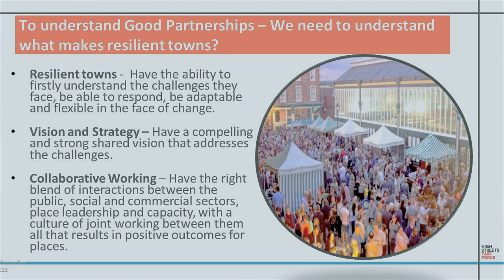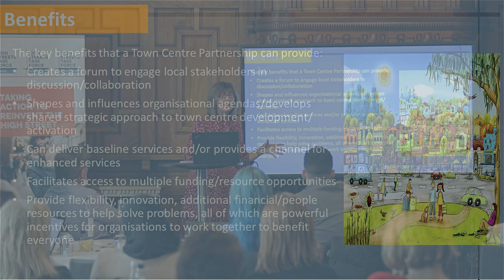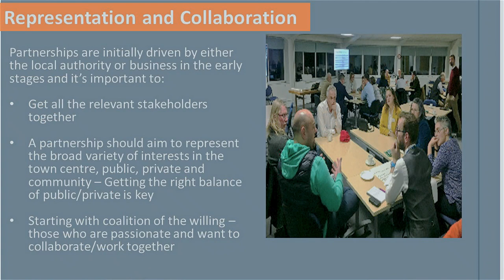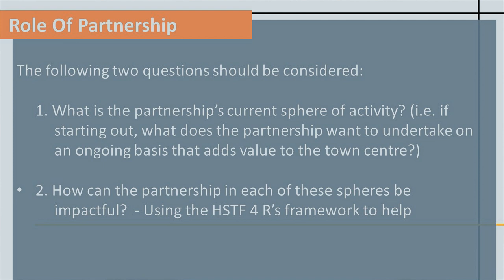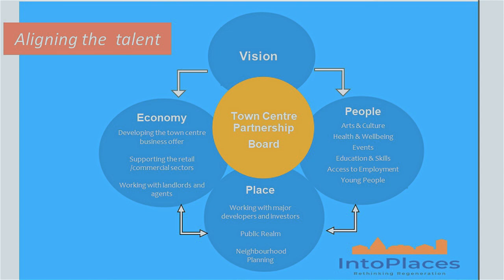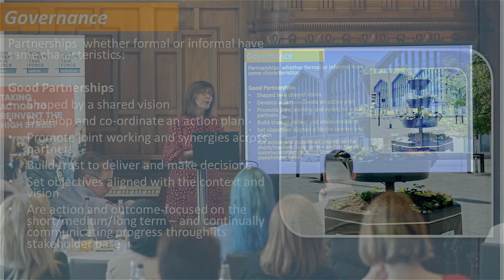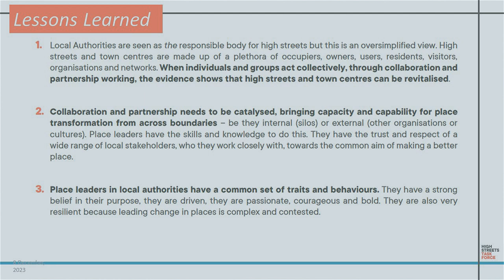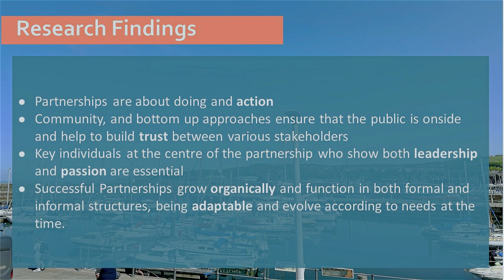How to Establish Effective Place Partnerships with Sonia Cubrilo